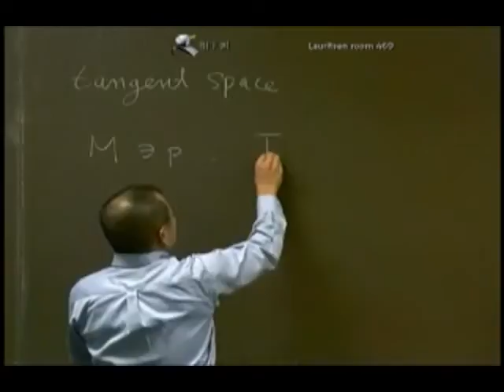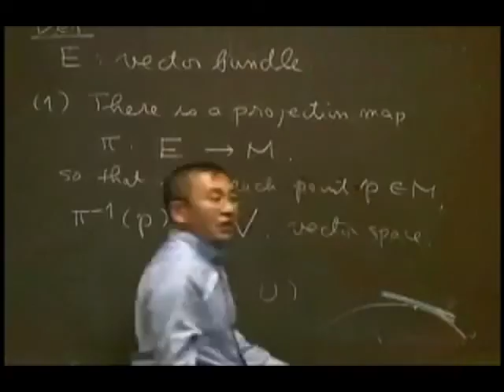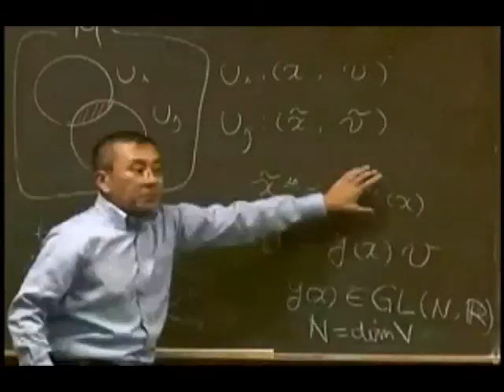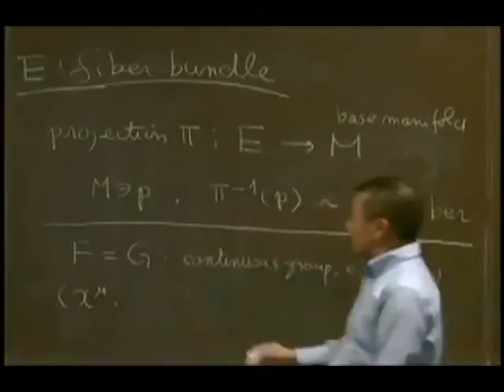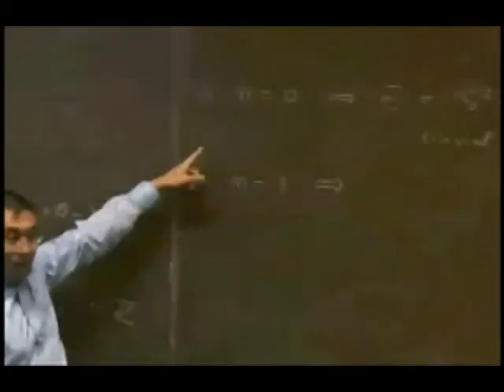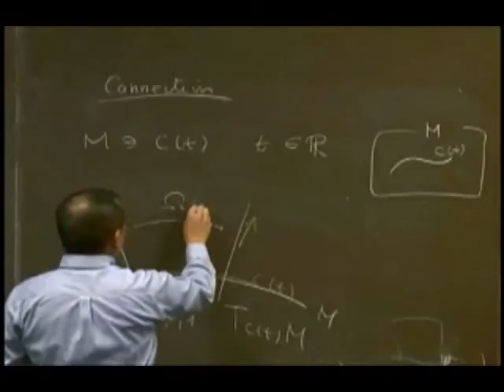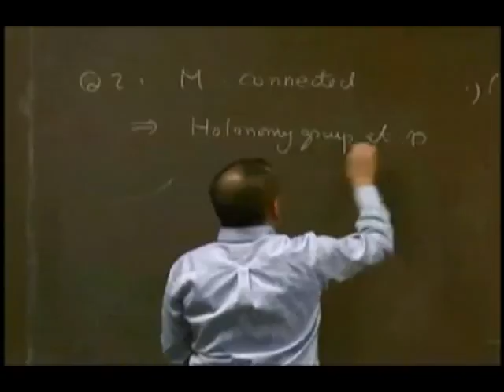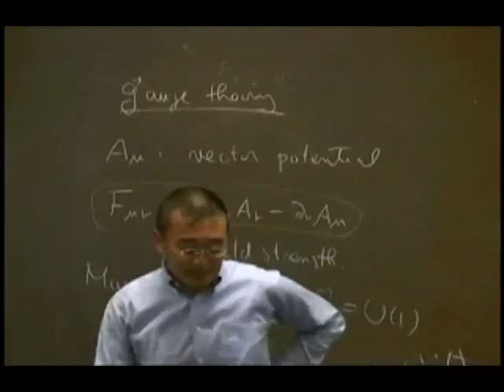5 Vector Bundles, Gauge theory